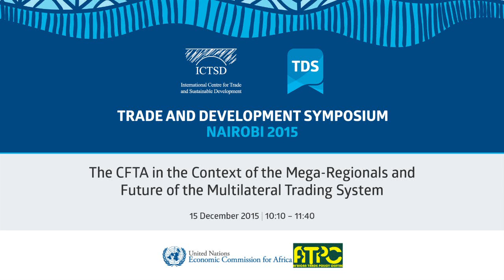TDS LIVE | The CFTA in the Context of the Mega-Regionals and Future of the Multilateral ...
The event will focus on how the CFTA negotiations should impact Africa's position at the WTO, and how outcomes at the WTO should influence the shape of the CFTA. In particular, the event will discuss which trade strategy for Africa would best advance the continent's industrialization taking into account both sets of negotiations and their interlinkages.